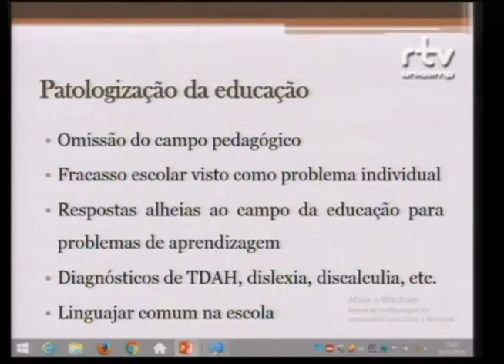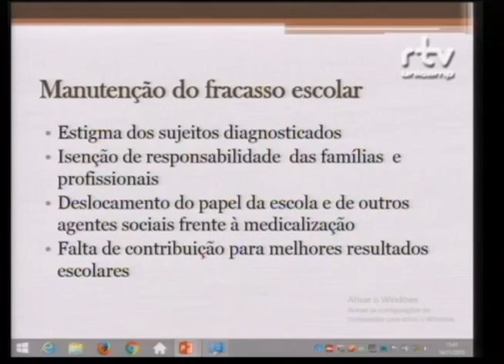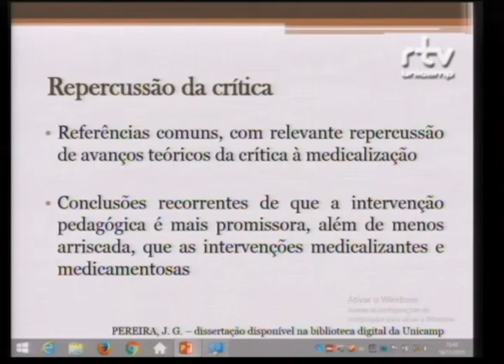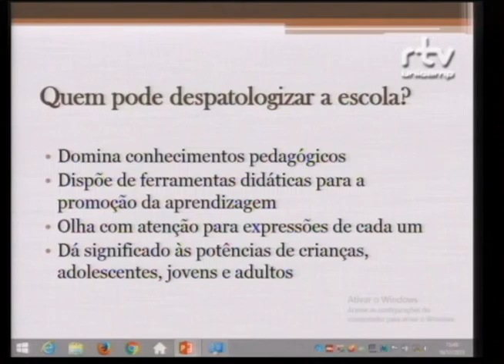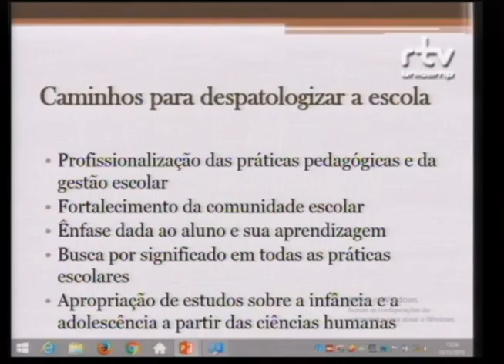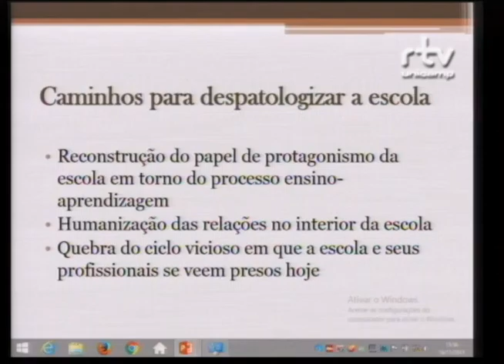II Fórum Construindo Vidas Despatologizadas – Juliana Garrido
Juliana Garrido, pedagoga, professora de educação básica e membro do Despatologiza, durante a palestra “Despatologizar a política educacional, a escola, os processos educativos, a clínica”, no II Fórum Construindo Vidas Despatologizadas. O evento foi realizado pelo Fórum Pensamento Estratégico (PENSES) da Universidade Estadual de Campinas (Unicamp), nos dias 16 e 17 de novembro de 2015 , no Centro de Convenções da Unicamp.